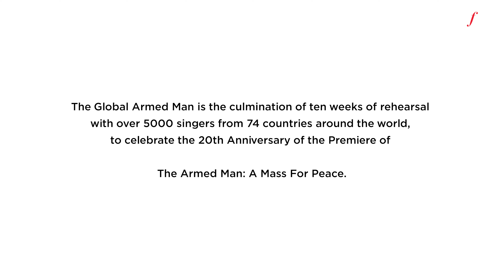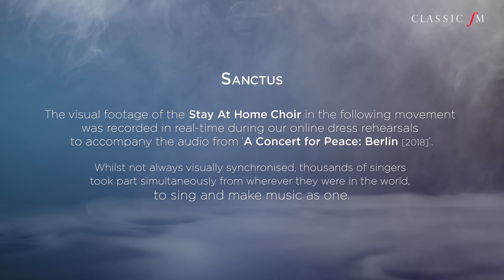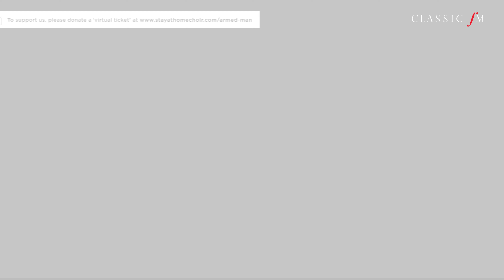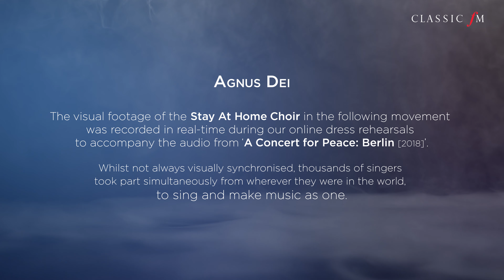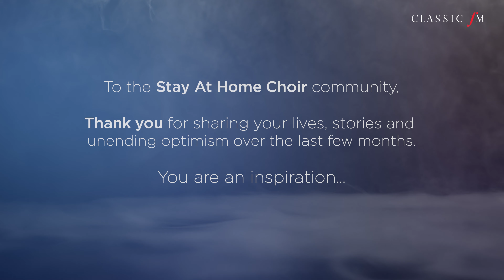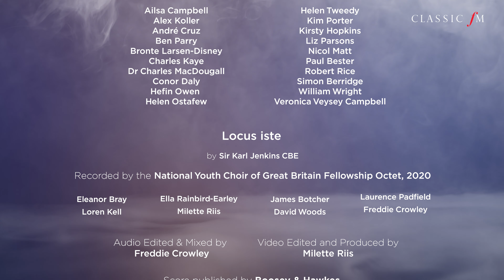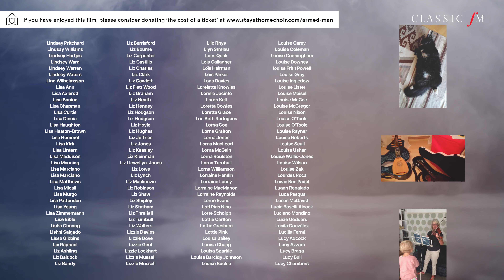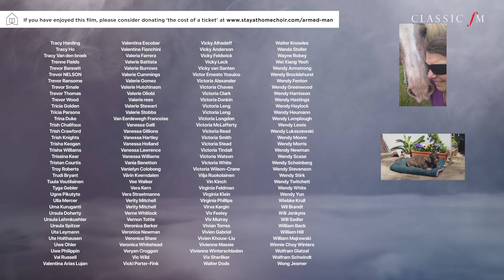Classic FM - Virtual mass singalong of Sir Karl Jenkins' The Armed Man | Stay At Home Choir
The Stay at Home Choir and Classic FM present the digital premiere of a mass singalong of Sir Karl Jenkins' The Armed Man: A Mass For Peace, which premiered 20 years ago at Classic FM Live at London's Royal Albert Hall to mark the new millennium.

The celebration features movements recorded during lockdown by more than 5,000 singers from across the world, interviews with Sir Karl Jenkins and an exclusive performance from special guests.

The event is the result of weeks of work by the Stay at Home Choir, which has recorded a global virtual choir singing movements from The Armed Man, accompanied by orchestral footage recorded live (before lockdown) by the World Orchestra for Peace.

Special thanks to all the artists and partners in this incredible project: Boosey & Hawkes, Hal Leonard, Decca Records, the National Youth Choirs of Great Britain, DCINY and Sheet Music Direct.